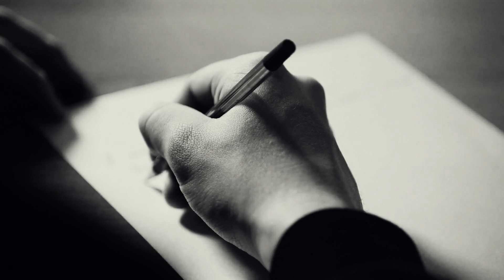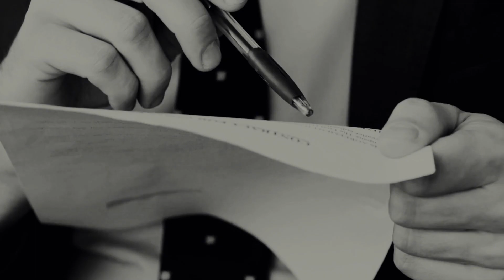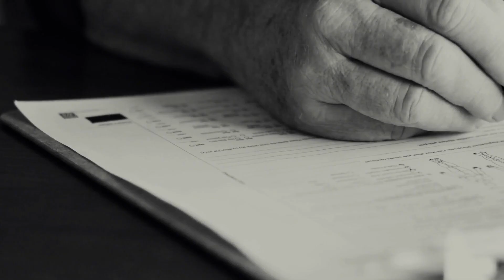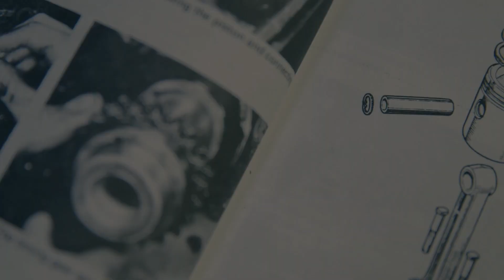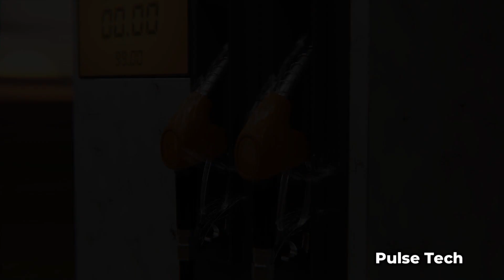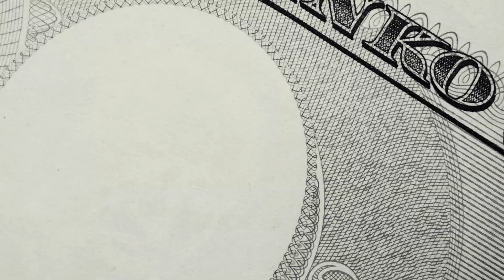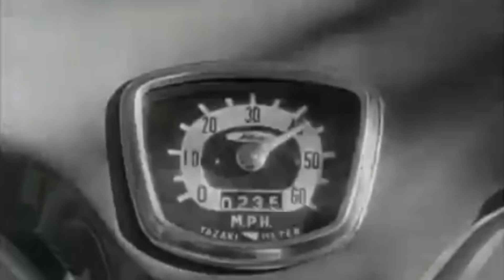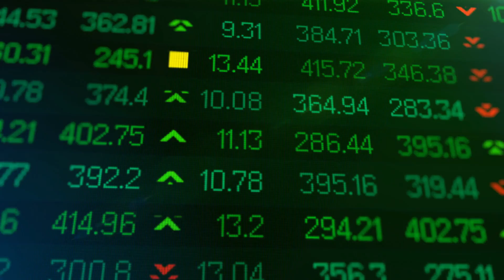The Amazing Story of Soichiro Honda